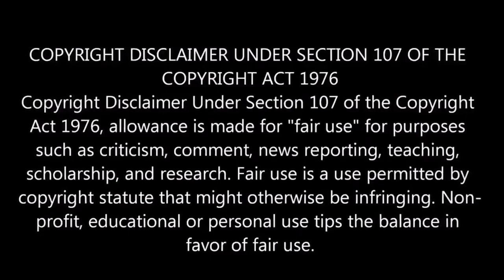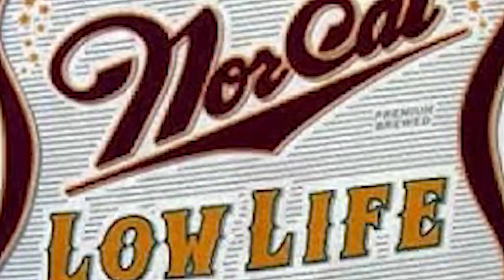Everything Cost Money (R13)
Mobile Traveler Randy. Everything takes Money